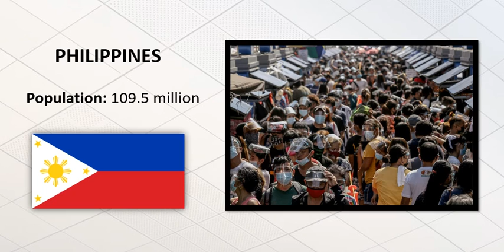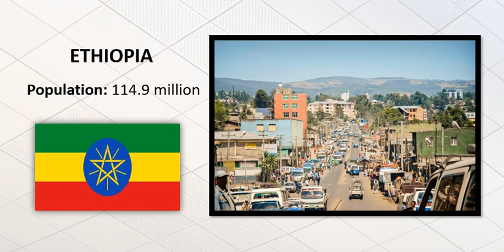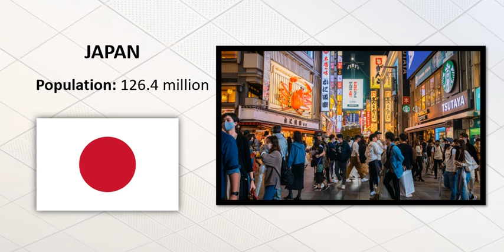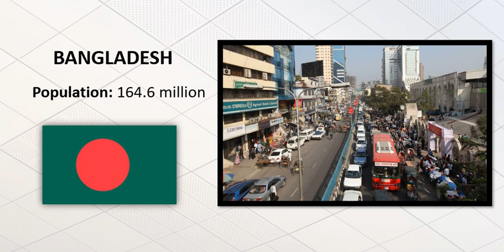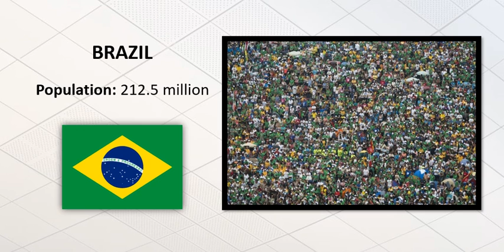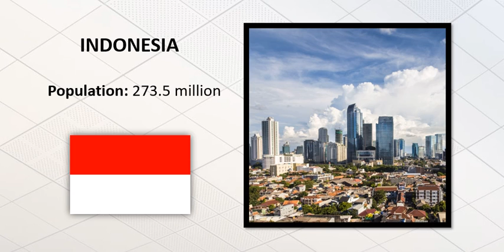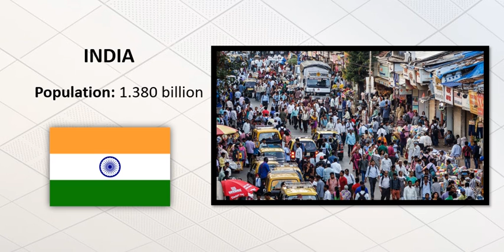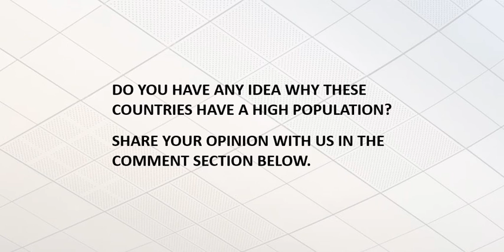TOP 15 MOST POPULATED COUNTRIES IN THE WORLD 2021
Discover the population of these 15 countries with some information
on countries with visual geography photos.

Share your opinion with us in the comment section below!

And also, if you have any suggestions of videos, you can tell us on our instagram page or in comment section.